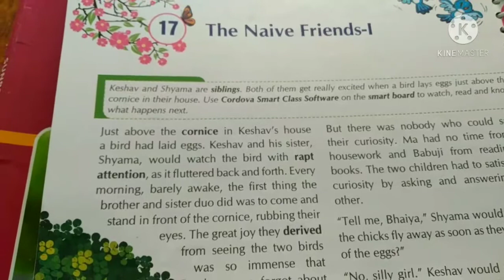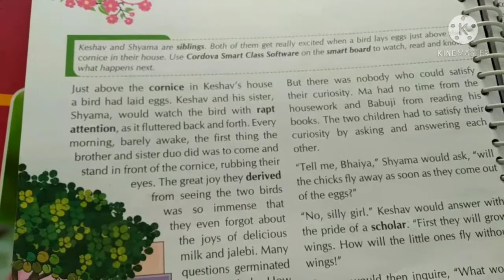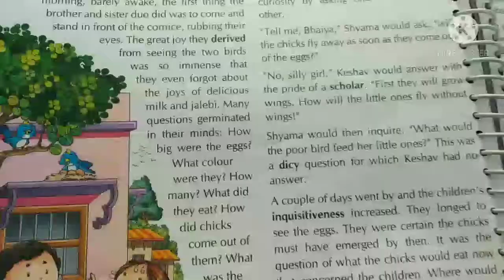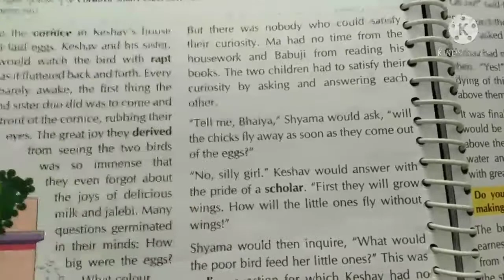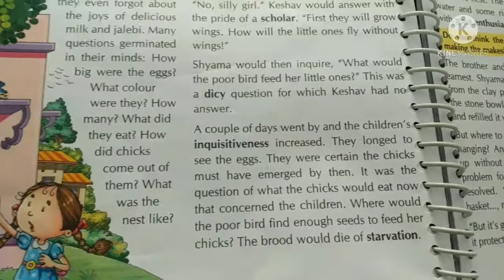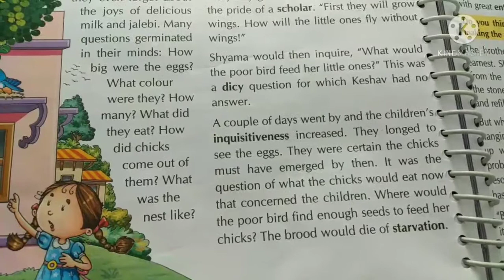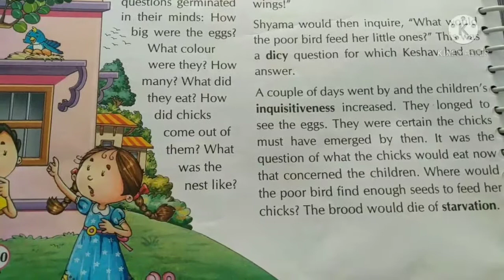STD 8 English chapter 17( part 1)